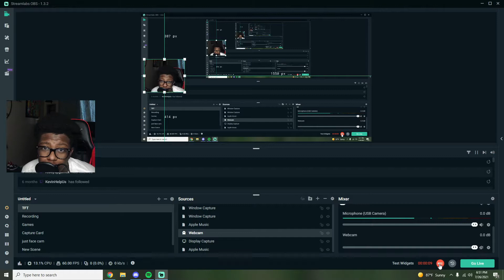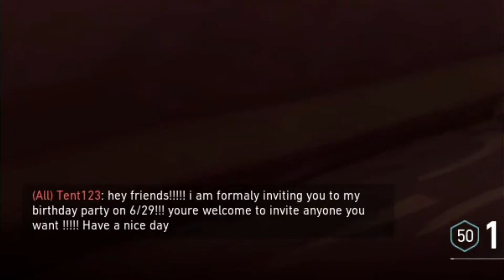birthday invite from random on valorant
party in three days!!!